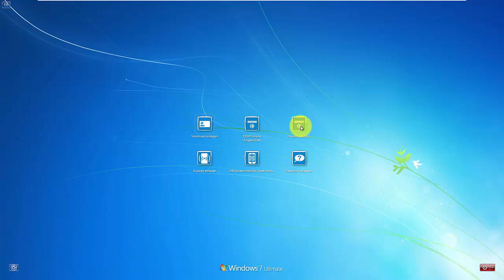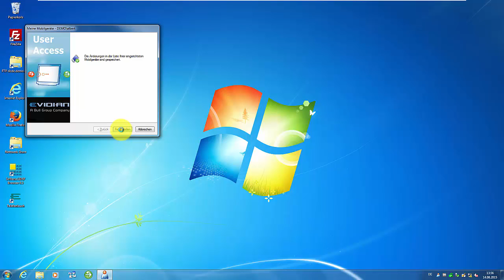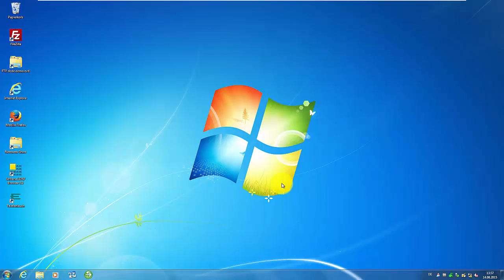Single Sign-On Demo - Smartphone Anmeldung mit Evidian Enterprise SSO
Die Windowsanmeldung kann mit Evidian Enterprise Single Sign-On auch durch das Scannen eines QR-Codes mit dem Smartphone/Tablet durchgeführt werden.